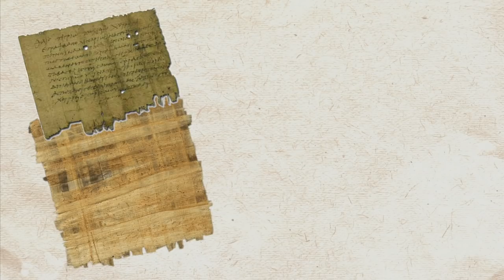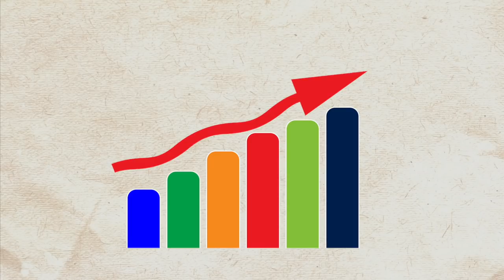TRUQUES DE MAQUIAGEM QUE PARECEM CIRURGIA PLÁSTICA | KIM ROSACUCA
Maquiagem transforma e nesse video eu vou te mostrar como!

Kimberli Carvalho
Rua Pedro Américo, 640 - Apto 115
Curitiba| PR
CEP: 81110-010